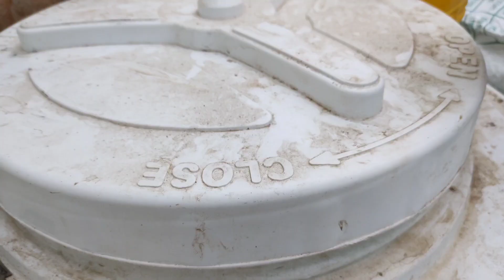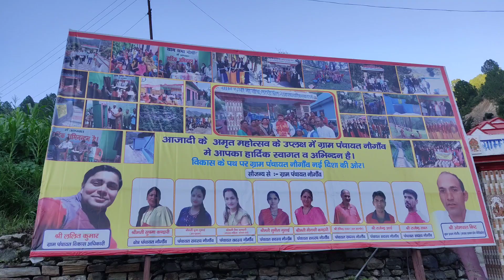Hum gaye mosi ke ghar.... / bhai ke sath masti ... 😁 . 🥳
Heee guys... Uttrakhand is the beauty of nature. And here I feel so fresh. 😍😍😊 ..
Be happy with your beautiful life...✨💜💛🧡